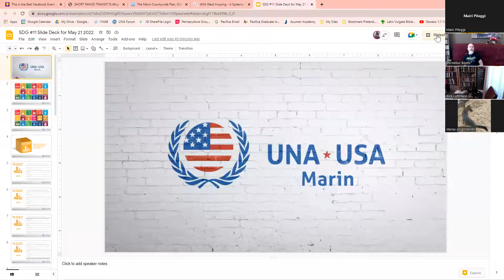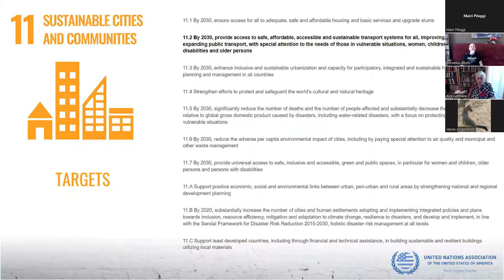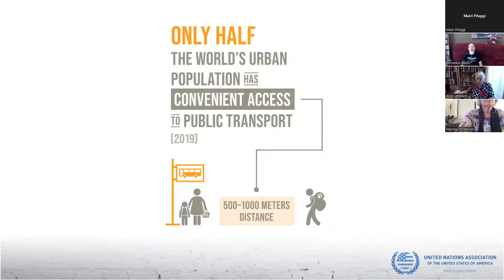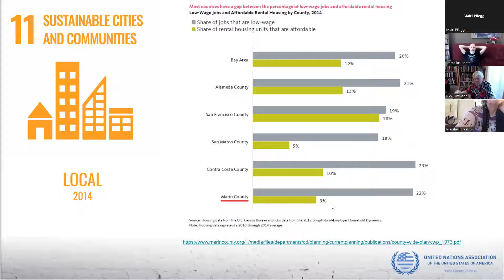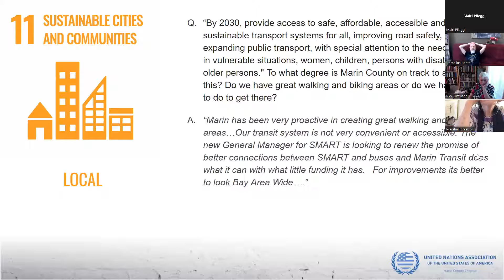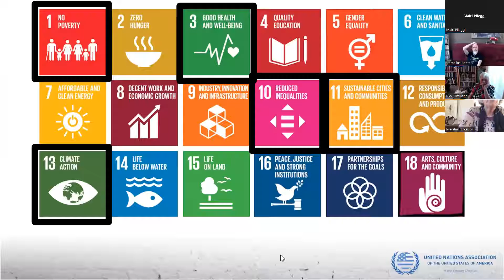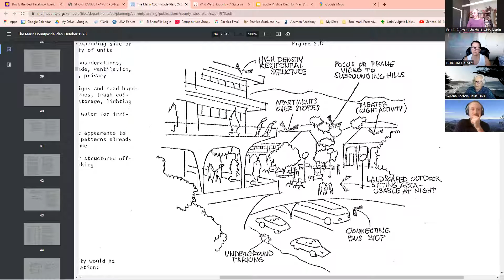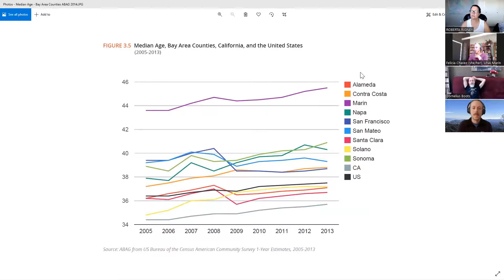SDG 11 Sustainable Cities & Communities - May 21, 2022 - Marin County California - UNA Marin Chapter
UN Sustainable Development Goal #11 Sustainable Cities and Communities

May 21, 2022, UNA Marin Chapter Zoom Meeting

"The Intersection of Housing, Transportation, & Disaster Preparedness for a Sustainable Marin"

While we tend to separate transportation, housing and disaster preparedness into separate departments, our lived reality is that these areas of life are constantly informing each other. How they inform each other sets us up for a sustainable county or an unsustainable county. Join us to discuss how the people representing these different areas of local infrastructure work together, and how we can work together even more for greater local resilience and sustainability, in accordance with SDG #11’s targets.

Setting the Context: Felicia Chavez, UNA Marin Board

Local Perspective Speaker: Warren Wells, Marin County Bicycle Coalition
"Warren joined the Marin County Bicycle Coalition in early 2021. Serving as the Policy & Planning Director he is responsible for coordinating advocacy campaigns associated with transportation and road recreational riding, and to make bicycling and walking in Marin safer and more convenient."